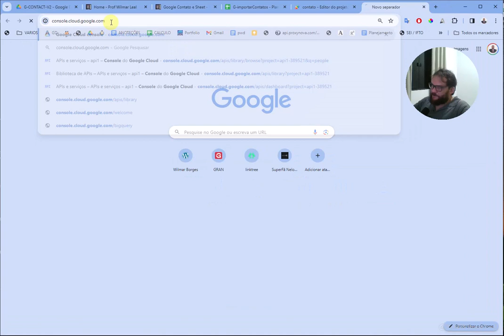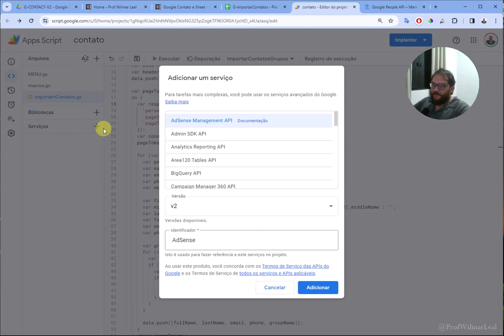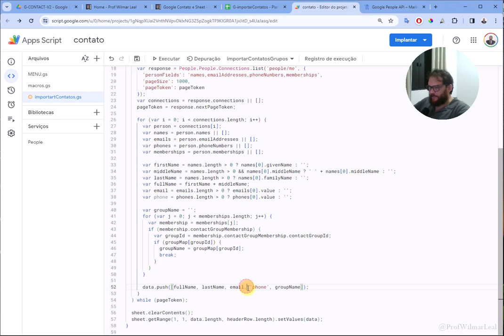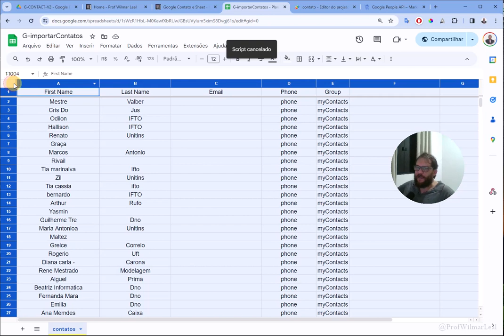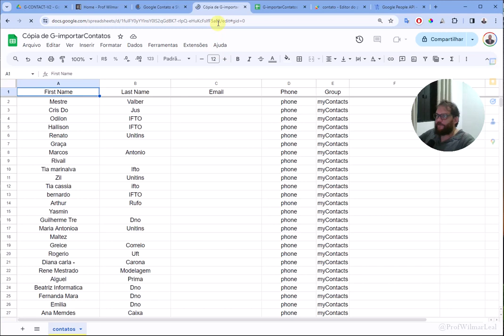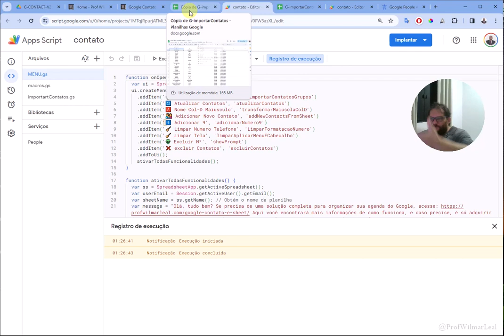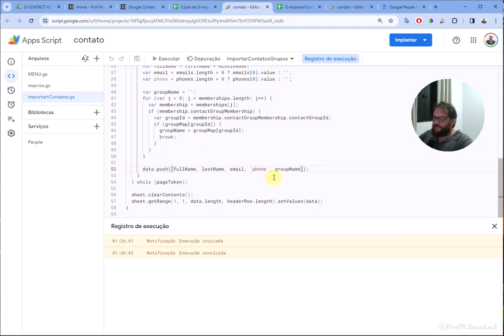Como Baixar os Contatos da Agenda para Google Planilhas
No vídeo de hoje, vou mostrar a vocês um método incrivelmente útil e totalmente gratuito para baixar os contatos da sua agenda diretamente para o Google Sheets. Estamos utilizando a API Peeplo do Google, uma ferramenta poderosa que simplifica significativamente a transferência de dados entre suas contas Google e planilhas. Este processo não apenas otimiza a gestão de contatos, mas também abre um leque de possibilidades para análise de dados e organização pessoal ou profissional. Acompanhe o passo a passo detalhado e descubra como você também pode aproveitar essa integração eficiente para facilitar seu dia a dia.

Como exportar contatos para o Google Planilhas grátis?
Método gratuito para transferir contatos da agenda para Google Planilhas?
Passo a passo para baixar contatos da agenda no Google Planilhas?
Tutorial para sincronizar agenda com Google Planilhas sem custo?
Guia para mover contatos da agenda para Google Planilhas de graça?